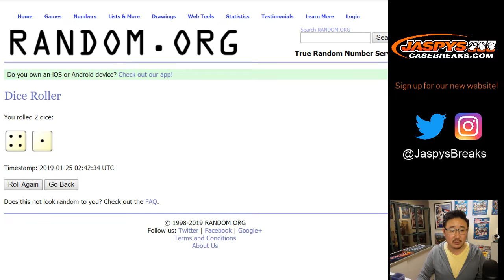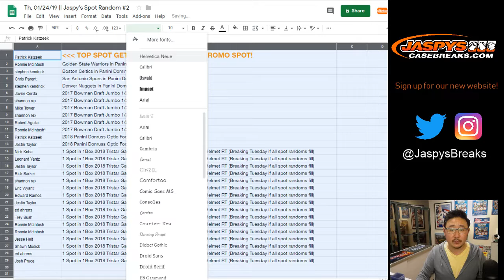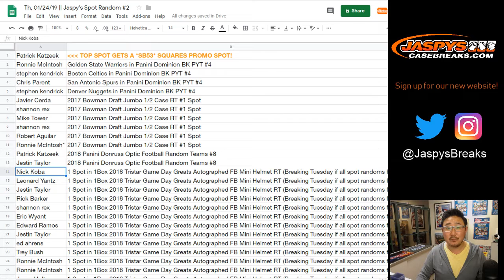Th, 01/24/19 || Jaspy's Spot Random #2